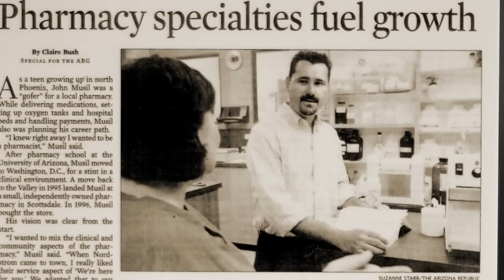Avella Specialty Pharmacy Rebrand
On August 1, 2012, The Apothecary Shops became Avella.  This video describes our company evolution, our mission statement and how we established the new brand. To learn more about Avella Specialty Pharmacy please visit us